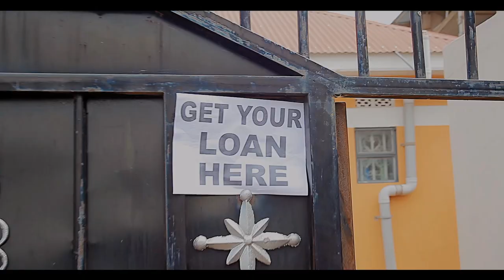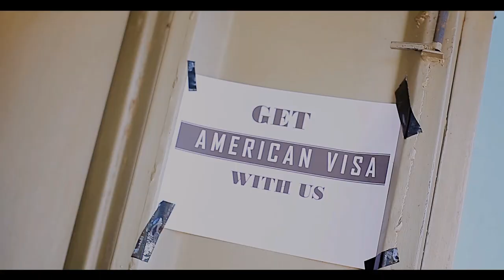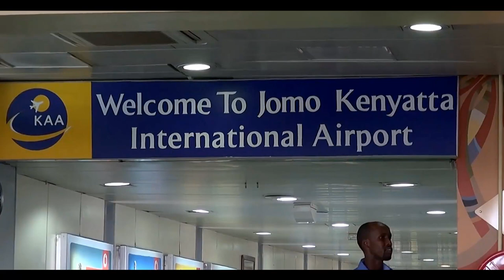Jada Chris - Do mini cika - ft Rappa Blutit {Official Video 2019}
Benchmark Films Production
Shot & Directed By Benchmark Films Uganda.